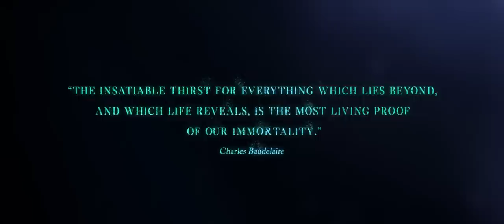Ivan Torrent - "Immortalys"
Teaser's Original Score:

Amaranthyn (Feat. Lara Ausensi)

“Immortalys” is Ivan Torrent's second studio album. 18 brand new tracks, where orchestral and electronic music meet again to forge a new sonic voyage, through mystical landscapes and emotional melodies performed by the amazing musicians of the GIOrquestra, and the wonderful voices of Lara Ausensi, Celica Soldream, Julie Elven, Merethe Soltvedt, Marta Merino, Estela Martin, Irene Rodriguez and Alek Bazerak.

Music is a universal language that unifies the spirits of Mankind. It’s meaningful as it connects with our deepest feelings and experiences. It’s transcendental as it has no frontiers. It belongs to the world. It belongs to the Universe. And its nature is...

...Immortal.

All the tracks, written, produced and mixed by Ivan Torrent at Kobalt Rose Soundworks.

Vocals Performed by Lara Ausensi, Celica Soldream, Julie Elven, Merethe Soltvedt, Marta Merino, Estela Martin, Irene Rodriguez, Alek Balzerak and Ivan Torrent.

Orchestrations: Ivan Torrent
Scores Supervisor: Pau Cañigueral.
Scores Performed by GIOrquestra.
Cello Solos: Francois Ragot
Conducted by Marcel Sabaté.
Orchestra Management: Jaume Sabaté.
Orchestra Assistant: Montse Soques.
Orchestra Recorded at L’Auditori de Barcelona.
Recording Engineers Toni Paris & Carles Xirgo.

Illustrations by Carlos Quevedo.
Artwork Concept by Carlos Quevedo & Ivan Torrent.
Booklet Design by Ivan Torrent.
Special Thanks to: Marcus Ranum, Elandria, Redheadstock, Nextviewdesigns and Streamystock, for their Stock Resources.

3d Animations by David Ariew - Arievvisuals.
Art Direction by Ivan Torrent.

Executive Producer: Ivan Torrent.